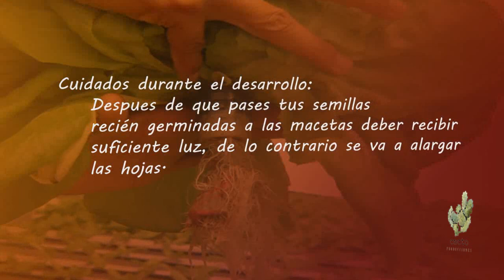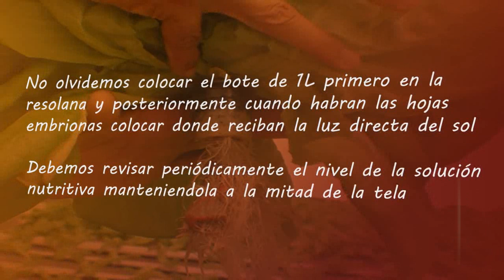Curso de hidroponía en la Facultad de Ciencias de la UNAM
Una explicación de como empezar a cultivar con el sistema hidropónico impartida en cursos en la Facultad de Ciencias de la UNAM.